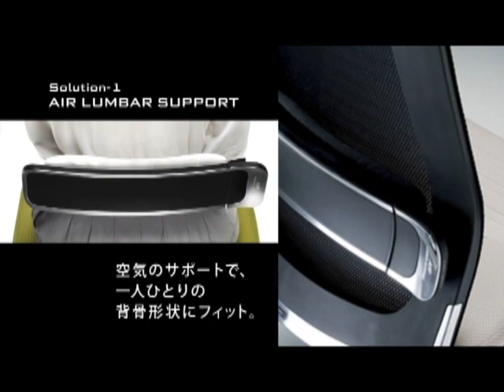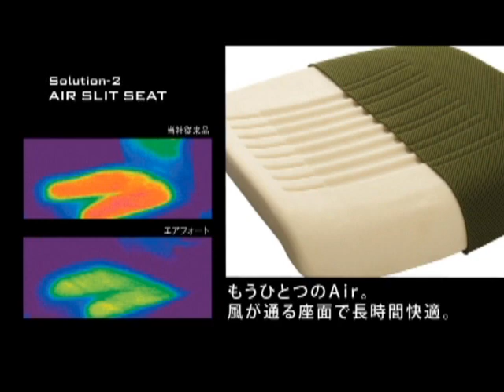コクヨ オフィスチェアー「AIRFORT（エアフォート）」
骨盤を理想的な角度である立ち姿勢に近づけ、動きを妨げることなく個人差の多い背骨のカーブにもしっかりとアジャストし、"柔軟性とサポート力を両立して腰をサポートする"ことをコンセプトに開発したオフィスチェアーです。
 自由に形が変形し、力を分散しながらも常に一定の反発力を持つエアバッグを利用した「エアランバーサポート」を標準装備。腰をサポートし、快適な座り心地を提供します。